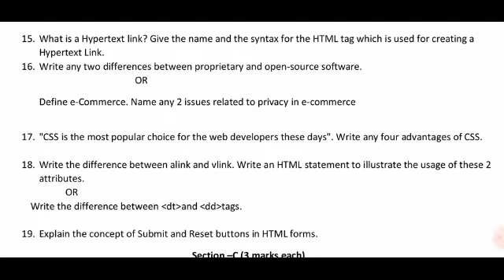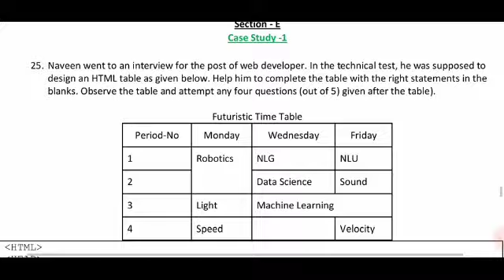"Computer Application" CBSE class-10th 👍 Model Question Paper📝